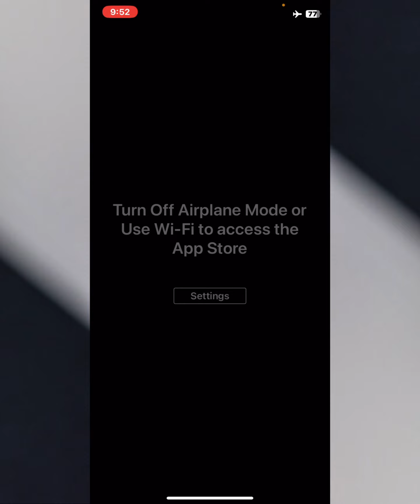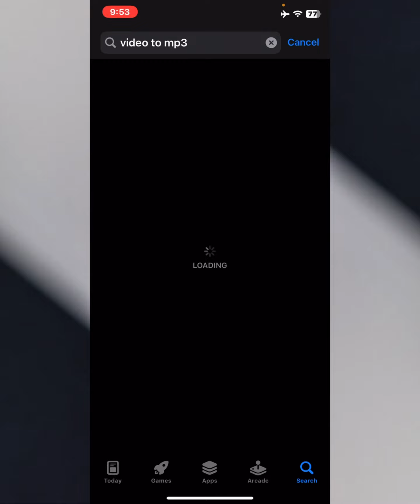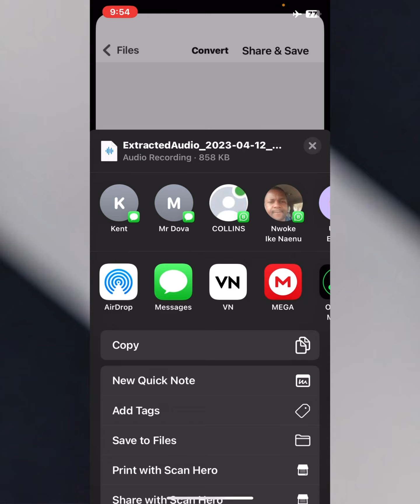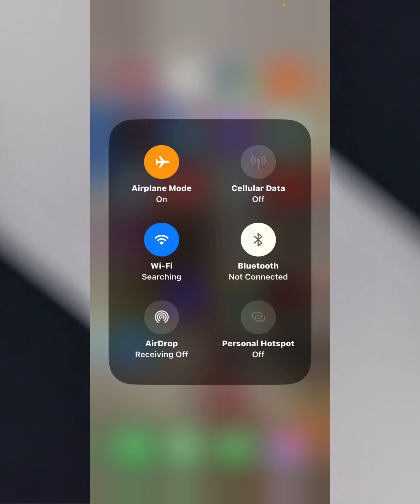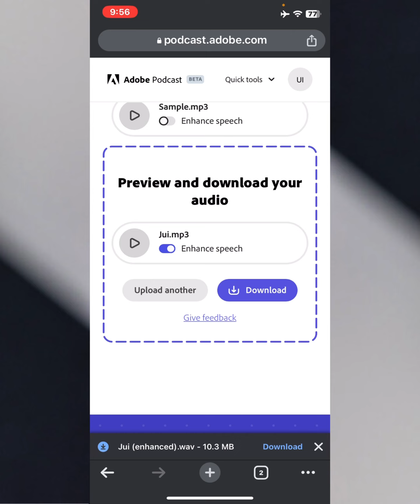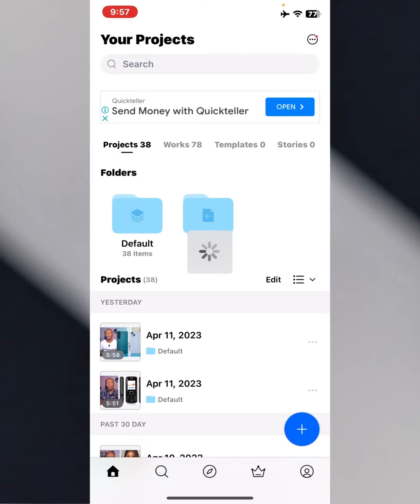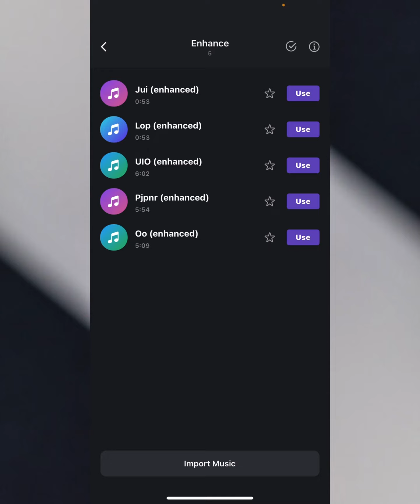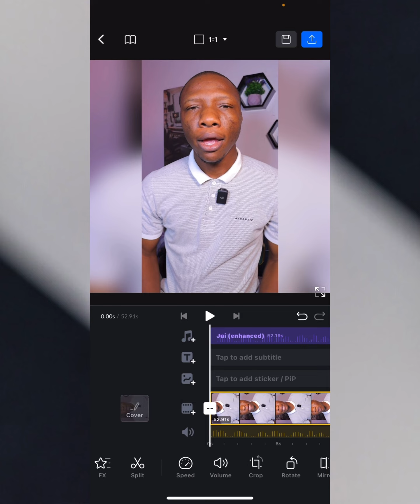How To Remove Background Noise In Your Video